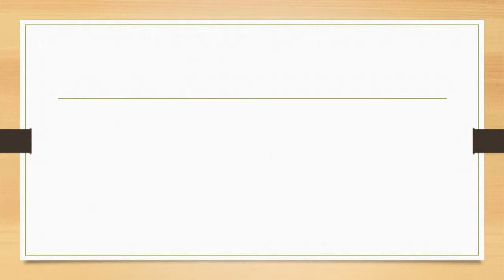March 15, 2021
Document from Rosli Yunus